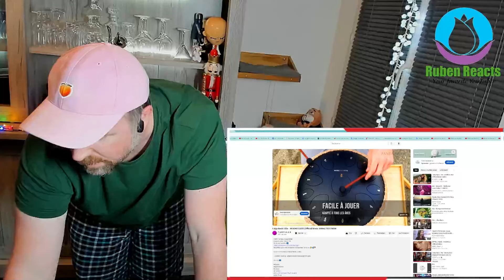RUBEN REACTS TO Lidija Bacic Lille MUCHO LOCO Official Music Video 2022 NEW!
RUBEN REACTS celebrates diversity through music.
Please keep your comments respectful. We will not tolerate racism, sexism, ableism, homophobia, transphobia, body-shaming or any other derogatory or hostile language.
Offensive users will be blocked and reported.
Music first, always!

Hope you have enjoyed my reaction on this video.

Audio Intro :

Composer / Writer / Author: KROTOV VLADYSLAV, IPI: 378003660, MoodMode.